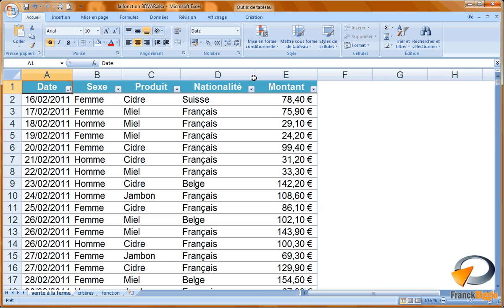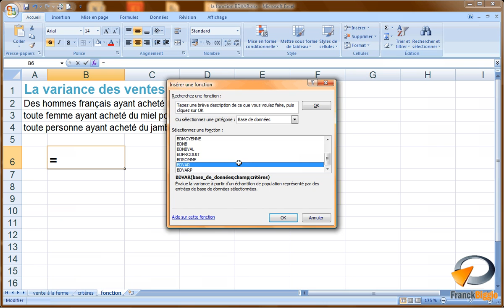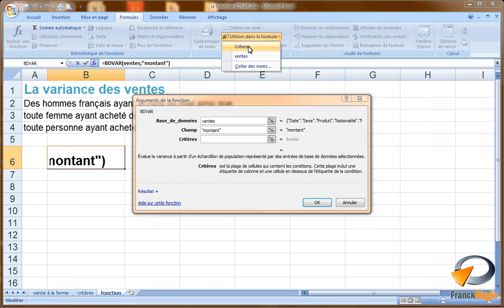La fonction BDVAR dans Excel - Formation Excel Marseille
Tutoriel vidéo sur la fonctionnalité d'Excel : La fonction BDVAR, issu de la formation Excel perfectionnement de Optivalys Formations à Marseille.